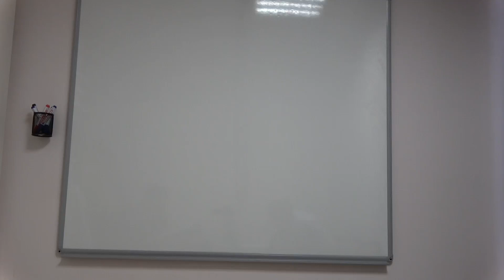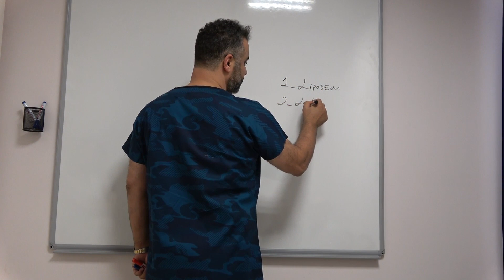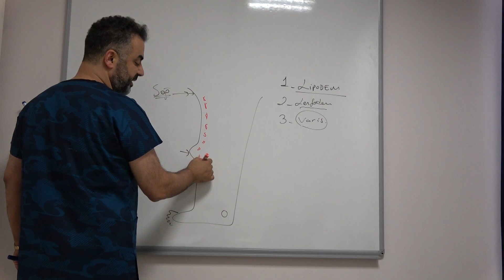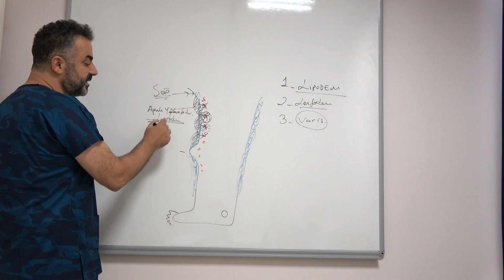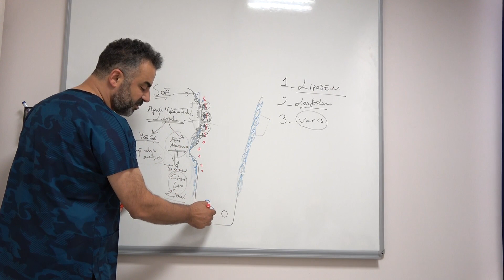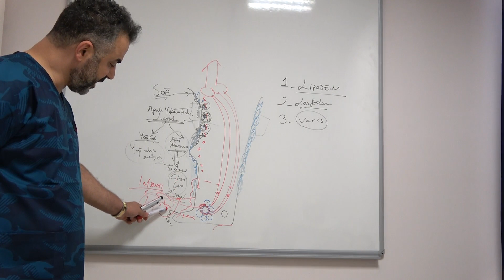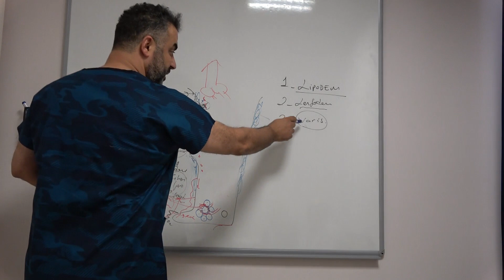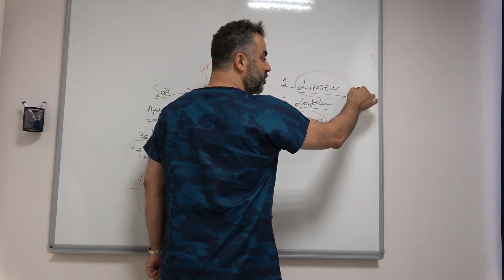Lenfödem, Lipödem ve Varis: Tanı ve Tedavi Yöntemleri - Prof. Dr. Ahmet AKGÜL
Lenfödem, lipödem ve varis, özellikle bacaklarda şişlik, ağrı ve rahatsızlığa neden olan yaygın sağlık sorunlarıdır. Bu rahatsızlıkların tanı ve tedavi yöntemleri şu şekildedir:

1. Lenfödem
Lenfödem, lenfatik sistemin bozulması sonucu dokularda sıvı birikmesiyle oluşan kronik bir durumdur.

Tanı Yöntemleri:
Fizik Muayene: Şişlik, ciltte kalınlaşma ve yumuşak dokuda değişiklikler değerlendirilir.

Lenfosintigrafi: Lenfatik sistemin çalışması görüntülenir.

Manyetik Rezonans Görüntüleme (MR): Lenfatik yapılar ve sıvı birikimi incelenir.

Biyoempedans Analizi: Dokulardaki sıvı miktarı ölçülür.

Tedavi Yöntemleri:
Kompleks Dekonjestif Terapi (KDT):

Manuel lenf drenajı (lenf masajı).

Kompresyon bandajları veya çorapları.

Egzersiz programları.

Cilt bakımı ve hijyen.

Cerrahi Tedavi: İleri vakalarda lenfatik bypass veya liposuction uygulanabilir.

Yaşam Tarzı Değişiklikleri: Kilo kontrolü, düzenli egzersiz ve enfeksiyonlardan korunma.

2. Lipödem
Lipödem, özellikle bacaklarda ve kalçalarda anormal yağ birikimiyle karakterize bir durumdur.

Tanı Yöntemleri:
Fizik Muayene: Simetrik yağ birikimi, ağrı ve hassasiyet değerlendirilir.

Ultrason: Yağ dokusu kalınlığı ölçülür.

Manyetik Rezonans Görüntüleme (MR): Yağ dağılımı ve dokular incelenir.

Tedavi Yöntemleri:

Konservatif Tedavi:

Kompresyon giysileri.

Manuel lenf drenajı.

Düşük etkili egzersizler (yüzme, yürüyüş).

Cerrahi Tedavi: Liposuction (yağ alma işlemi).

Yaşam Tarzı Değişiklikleri: Sağlıklı beslenme ve kilo kontrolü.

3. Varis (Venöz Yetmezlik)
Varis, toplardamarlardaki kapakçık yetmezliği nedeniyle oluşan genişlemiş ve kıvrımlı damarlardır.

Tanı Yöntemleri:

Fizik Muayene: Bacaklarda şişlik, renk değişikliği ve varisler değerlendirilir.

Doppler Ultrason: Toplardamarlardaki kan akışı ve yetmezlik derecesi incelenir.

Venöz Yetmezlik Testleri: Venöz dolum zamanı ve basınç ölçümleri yapılır.

Tedavi Yöntemleri:

Kompresyon Tedavisi: Varis çorapları veya bandajlarla bacaklara basınç uygulanır.

İlaç Tedavisi: Venotonik ilaçlar (damar duvarını güçlendiren) ve ağrı kesiciler.

Cerrahi Tedavi:

Lazer veya radyofrekans ablasyonu.

Flebektomi (varislerin alınması).

Yaşam Tarzı Değişiklikleri: Düzenli egzersiz, kilo kontrolü ve uzun süre ayakta durmaktan kaçınma.

Ortak Öneriler:
Erken Tanı: Hastalıkların ilerlemesini önlemek için erken teşhis kritiktir.

Yaşam Tarzı Değişiklikleri: Düzenli egzersiz, sağlıklı beslenme ve kilo kontrolü tedavi sürecini destekler.

Hasta Eğitimi: Hastaların bilinçlenmesi, tedaviye uyumu artırır ve komplikasyonları önler.

Lenfödem, lipödem ve varis gibi rahatsızlıklar, doğru tedavi ve yaşam tarzı değişiklikleri ile kontrol altına alınabilir. ⚠️ Unutmayın, erken tanı ve düzenli takip, başarılı bir tedavi sürecinin anahtarıdır!